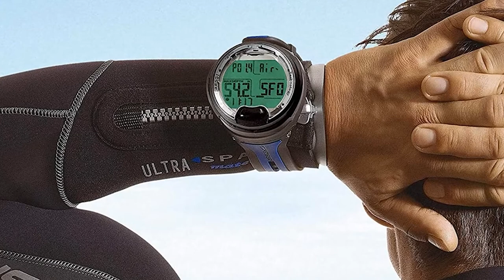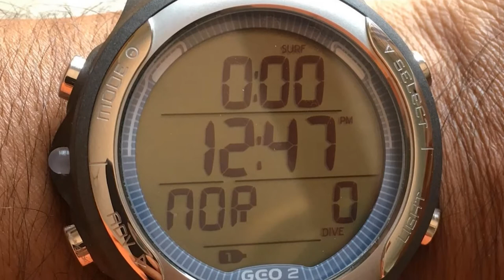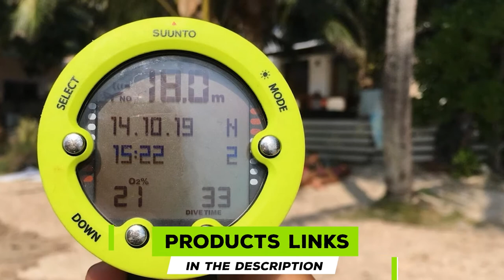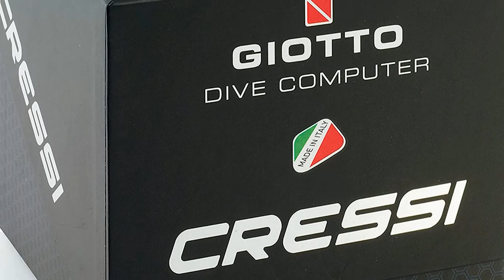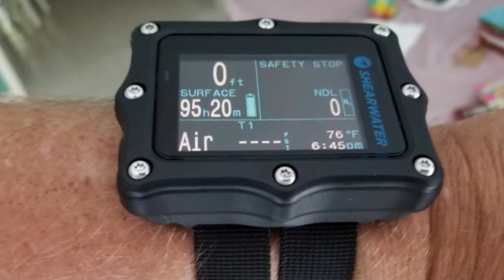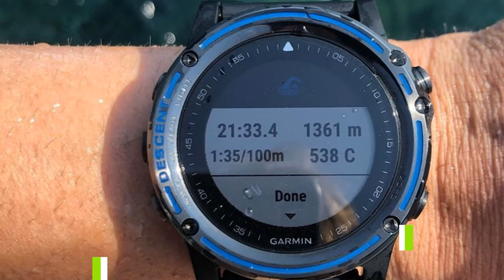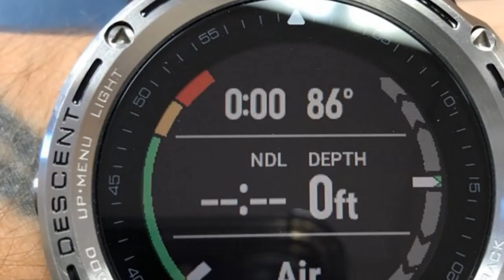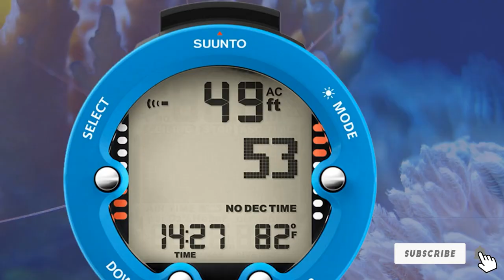Best Dive Computer In 2024 - Top 10 Dive Computers Review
Links to the best Dive Computer we listed in today's Dive Computer review video:

1 . Cressi Leonardo Diving Computer
2 . Oceanic Geo 2.0 Dive Computer Watch
3 . Mares Puck Pro Plus
4 . Dive Computer Suunto ZOOP
5 . Cressi Giotto Dive Wrist Computer
6 . ShearWater Perdix AI dive computer
7 . Victorinox Swiss Army INOX Pro
8 . Cressi Leonardo Underwater Diving Computer
9 . Garmin Descent Mk1
10 . SUUNTO Zoop Novo Dive Computer

What is the Best Dive Computer in 2024?

In today's video we reviewed the top 10 best Dive Computers on the market in 2024. We made this list based on our personal opinion and we ranked them in no particular order, after doing our research based on their prices, quality, durability, brand reputation and many more.

After watching this video you will know which are the best budget, top selling and top rated Dive Computer on the market today.

If you choose from this list you can be sure that you buy one of the best Dive Computers available today.

Portions of footage found in this video are not original content produced by the Outdoor Gear team. Portions of stock footage of products were gathered from multiple sources including, manufactures, fellow creators and various other sources.